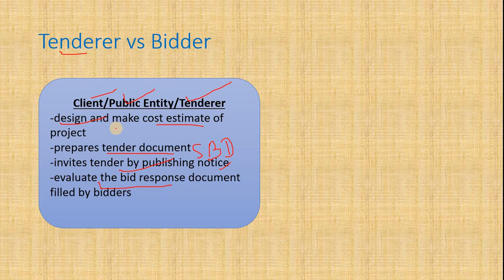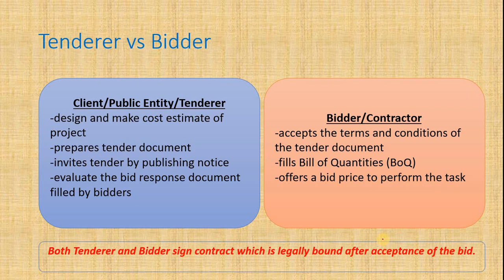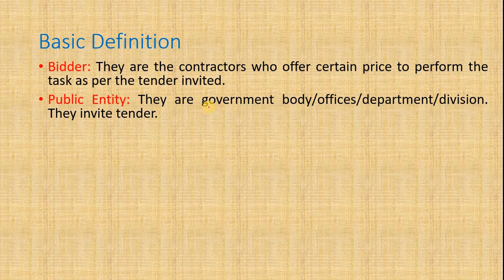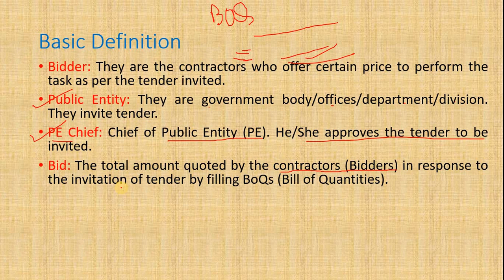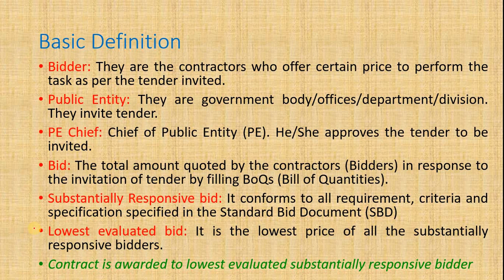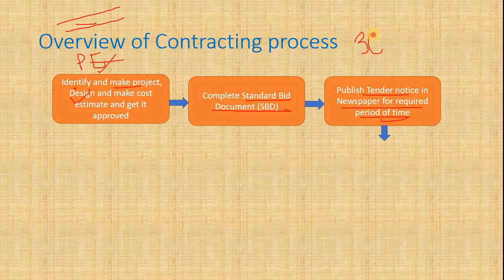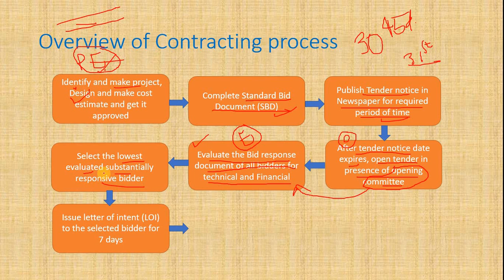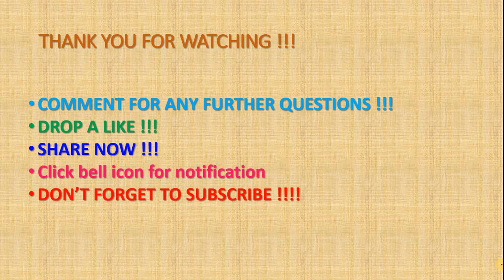[Contract #1] What is Contract| Civil Engineering | Tender| Contract Vs Tender| Contract Process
This video explains basic definition involved in Contract and overview of contract process.
Definition
Contract
Tender
Contractor
Tenderer
Bid
Public Entity
Substantially responsive bid
Lowest evaluated bid
Lowest evaluated substantially responsive bid
Tender vs Contract
Tenderer vs Bidder
Letter of Intent (LOI)
Letter of Acceptance (LOA)

~~~CLICK BELL ICON FOR NOTIFICATION